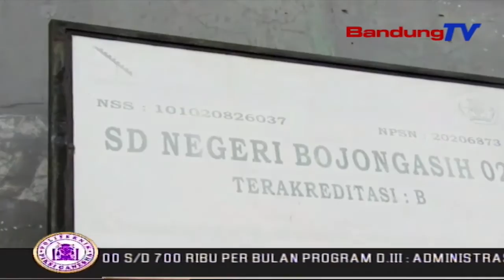Tiga Kecamatan Di Kabupaten Bandung Masih Terendam Banjir | SBR | BANDUNG TV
SBR | BANDUNG TV | KRISANTY | Diguyur Hujan Deras Sejak Minggu Kemarin, Sungai Terpanjang Di Jawa Barat,Yakni Sungai Citarum,Kembali Meluap.Akibatnya,Ratusan Rumah Warga Di Tiga Kecamatan Di Kabupaten Bandung,Terendam Banjir Setinggi Satu Meter.